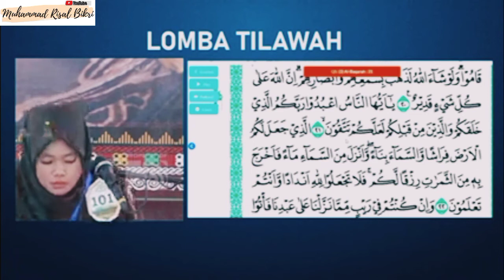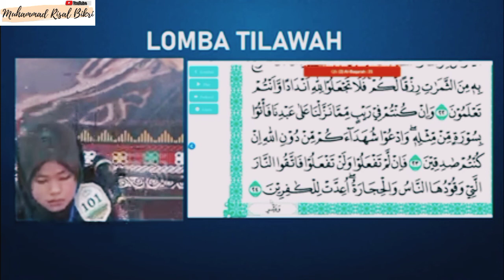FITRI HANDARI (RRI JAMBI) Suara Tinggi dan merdu || PTQ RRI NASIONAL 2022 Takengon, Aceh.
Qoriah satu ini sudah beberapa kali menjadi juara MTQ Cabang tilawah anak2 tingkat Provinsi , dan pernah mengikuti MTQ Nasional, prestasi terakhir sebelum mengikuti PTQ RRI Nasional Tahun 2022 adalah juara 1 tilawah remaja putri tingkat provinsi Jambi di tanjabbar tahun 2021, Juara 1 MTQ Mahasiswa Nasional, dan juara 1 PTQ RRI Tingkat Provinsi Jambi.